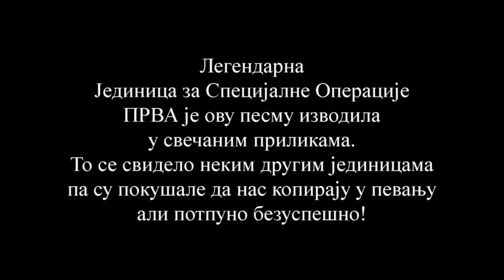ЈСО - Христе Боже (Оригинал снимак) / JSO - Hriste Bože (Original snimak)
Аутентични тонски снимак Химне косовских јунака у извођењу припадника ЈСО. Песма је у народу познатија под називом Христе Боже. Наша Јединица је ПРВА ову песму изводила у свечаним приликама још од 1993. године. То се свидело неким другим јединицама па су покушале да нас копирају али потпуно безуспешно!